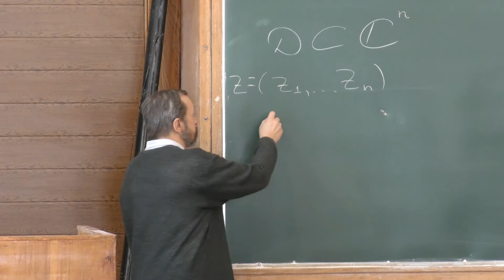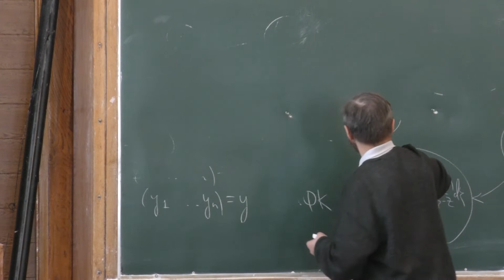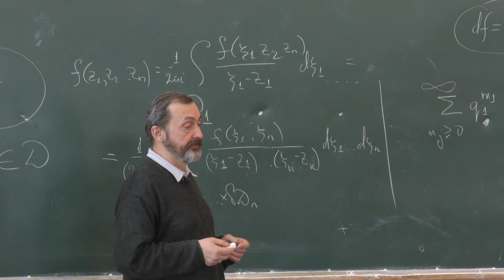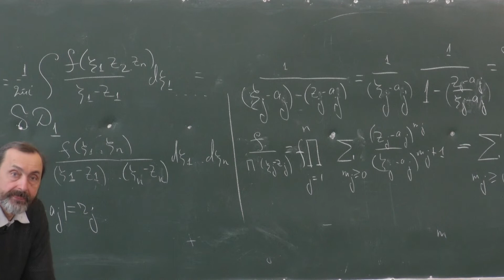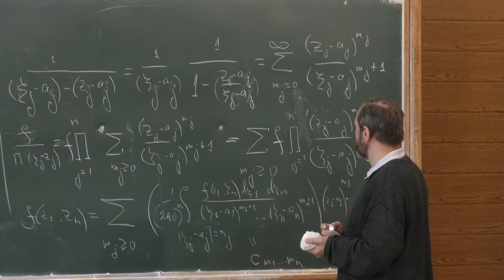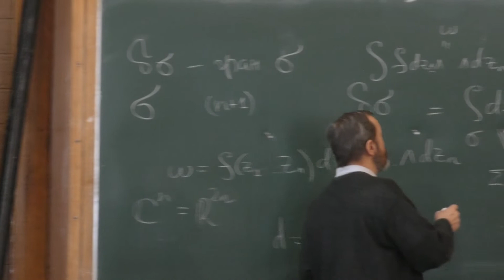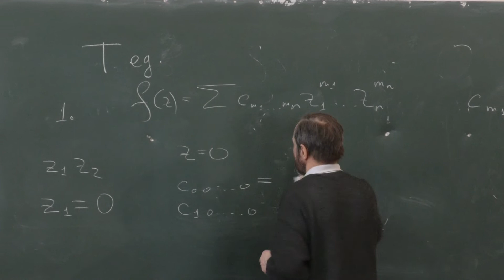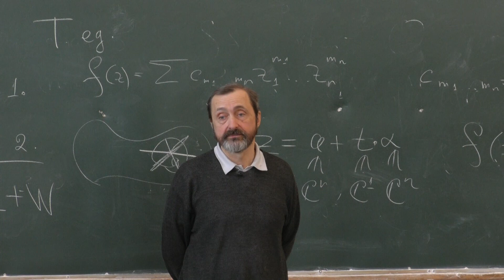Белошапка В. К. - Теория функции комплексного переменного. Часть 2 - Функции многих переменных - 1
0:00:10 1. Функции многих переменных
0:20:54 2. Многомерная геометрическая прогрессия
1:00:40 3. Свойства голоморфных функций